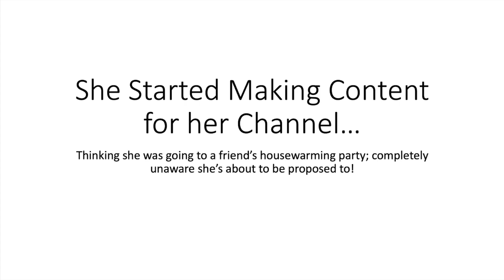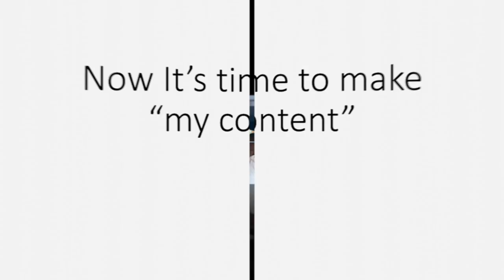I Proposed to her! + Surprise Engagement Party!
After 2.5 years of dating, I asked my best friend, the love of my life, and my dream girl to spend the rest of her life with me, and...SHE SAID YES! To be completely honest, if our families had not thought we were insane, I would have asked her to marry me after 2.5 weeks of dating!

While the months leading up to this moment were completely stressful, I wouldn't have had it any other way. Watch how I pulled off the PERFECT proposal and surprise engagement party!

Bride: @tayfoe14
Groom: @iamjeffjoseph